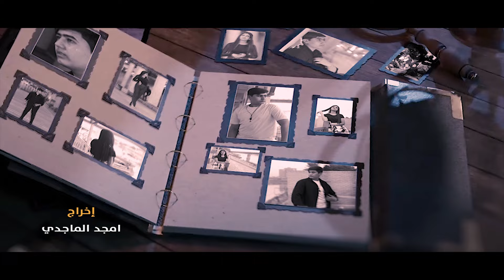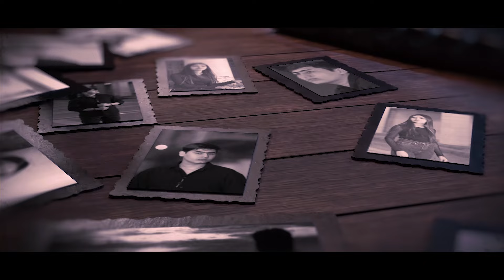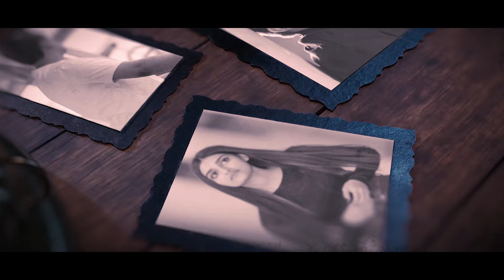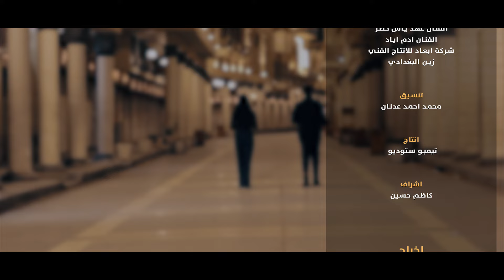فهد عصام - ميرنا امين - مااغشكم - فيديو كليب (حصرياً) | 2023 | (Exclusive) Fahad Essam - Mirna Amin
فهد عصام - ميرنا امين - مااغشكم ،
كلمات : علي دلي
الحان : علي ضياء
توزيع : علي ابو زين
مكس وماسترنيغ : اسامة سمير
كمان المايسترو : هيثم سعدون
عود : صادق جعفر
ناي : عمر كوله
كيتار : ماهان
مدير التصوير : فرقد الماجدي
اخراج : امجد الماجدي
تم تنفيذ العمل في استوديوهات
تيمبو استوديو . بغداد

كلمات الاغنية :
آني ماسوي مثلــــكم
اني طيبة ما اغشكم
حته من تنزل دمعتي
بيها جاي ادفع ثمنكم
اني اريدا بس طريقة
انسه اذيتكم دقيقة
حته اذا فد مرة احلم
الكة وين الما اطيقة
اريد ارتاح ساعة
واعيش بكل قناعة
الكال الدنيا حلوه
مجرد هاي اشاعة
واني  احساسي عالي
كلبي هواية غالي
ما امشي ويه احد
امشي اني وخيالي

تعبتني الدنيا هاية
وين اروح الهم وراية
كلشي اضلم صار عندي
والگمر ماكو بسماية
الحزن فد شي اساسي
 اني اضل مرفوعة راسي
ما اراهن على احــــــــد
بس اراهن على احساسي
ما قــــدم تنازل
امل كلي وتفائل
الطيبة والمحبة
تصير بلا مقابل
اغير كلشي ضدي
وافك قيودي وابدي
امحي كلشي اسود
تصير الدنيا وردي

Music video by © 2021 OUD Records, a Division of OUD Production Recordings, L.L.C. Digital Music Distribution & Adminstorter Publishing by ℗ 2020 OUD Record Company, under exclusive license to Exclusive-Licensee Co. Al OUD for Art Production& Distribution L.L.C . ALL RIGHTS RESERVED